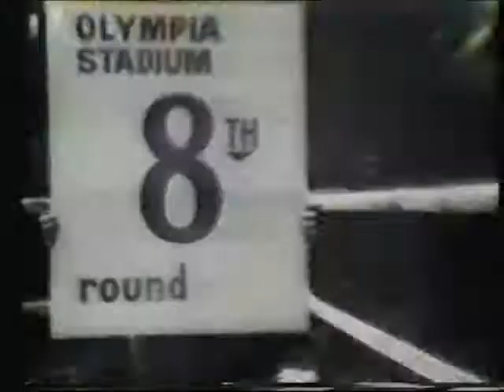CBS "Great Moments" Graphics from 1982!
Here are some graphics from the CBS Great Moments" campaign from the 1982-83 TV Season!